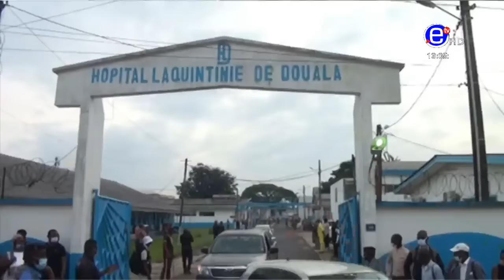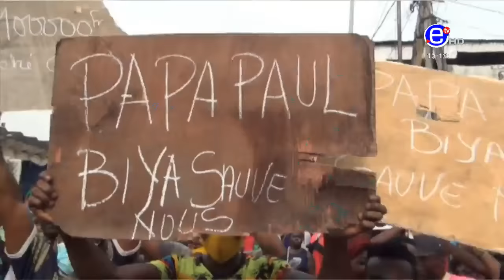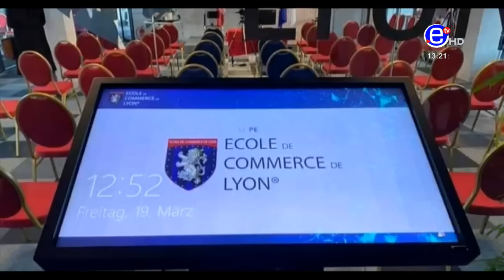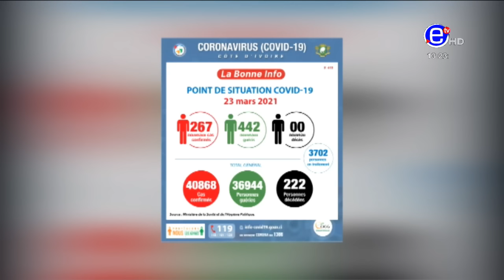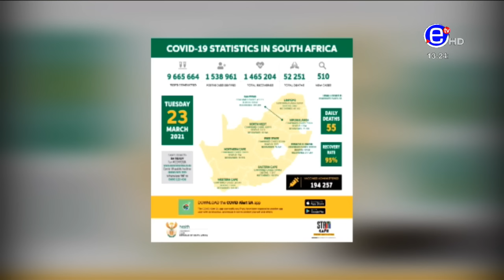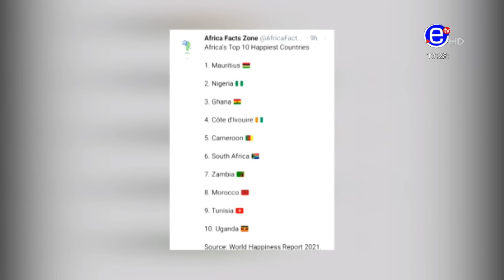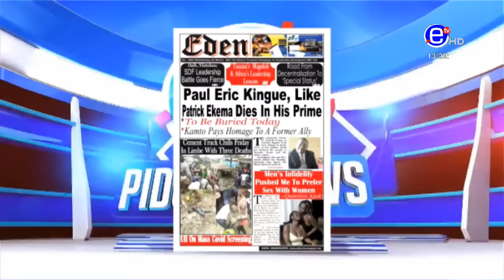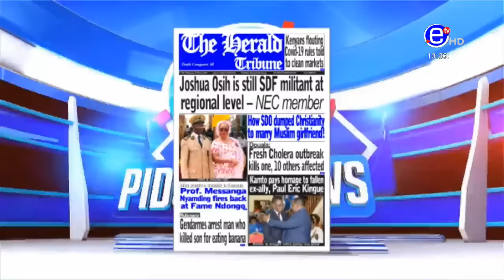PIDGIN NEWS WEDNESDAY 24th MARCH 2021 - EQUINOXE TV